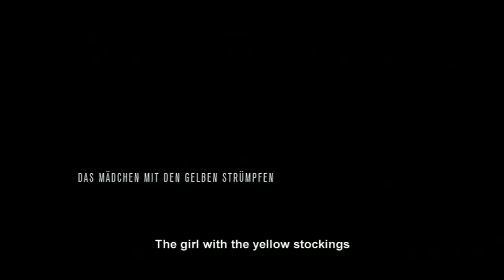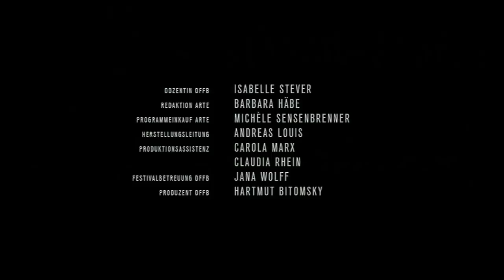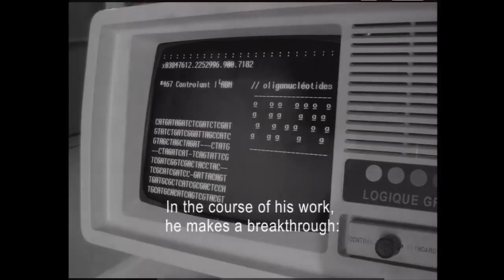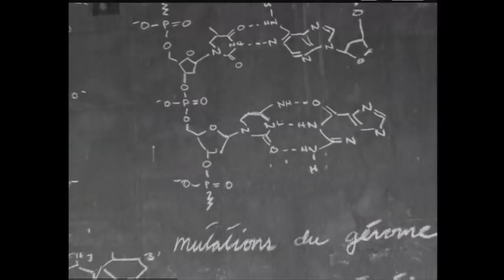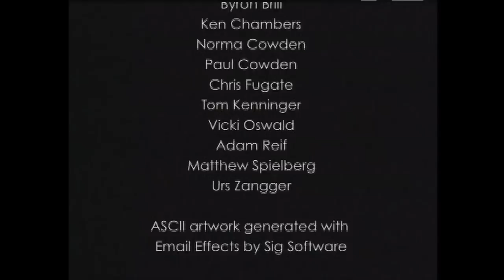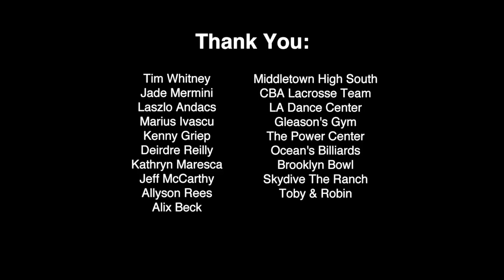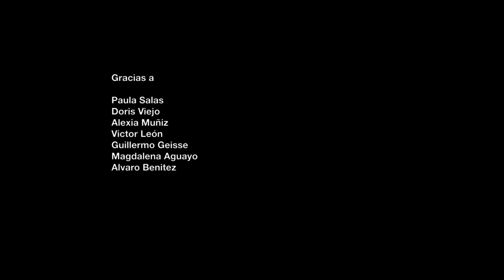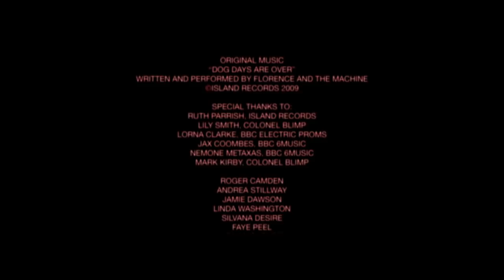Future Shorts - Best of 2010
A special look back on the year that was 2010 here on the Future Shorts YouTube Channel, featuring some of our favorite shorts including...

Temper Trap 'Love Lost', The Girl With The Yellow Stockings, Le Vie d'un chien, Heaven Can Wait, Words, Luis & The Ganzfeld Procedure